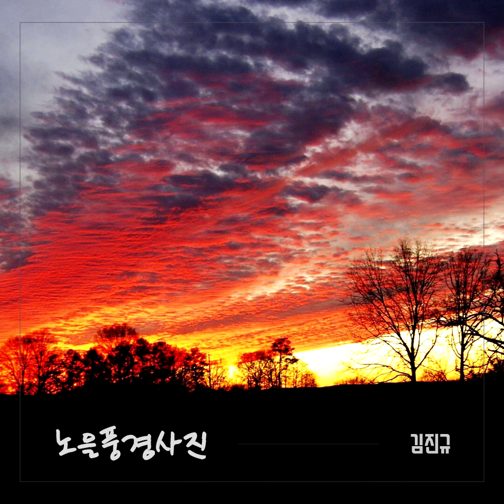[Official Audio] 김진규 - 노을풍경 사진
Artist : 김진규
Album Title : 노을풍경 사진
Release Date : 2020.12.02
Genre : 포크/블루스

AMAZON MUSIC

2020년 겨울의 마지막을 따뜻하게 보내게 해줄 음악 [노을풍경사진]
점점 모던해지는 김진규만의 감성의 노래

‘눈앞에 가득 메워진 불타는 저녁 노을이
잊었던 나의 마음에 너를 되살아 나게해’

[Credit]

Production by Brat J Studio
Produced by Brat J
All song written by 김진규
Arranged by Brat.J
Recording Brat J Studio
Mixing & Mastering by Brat J